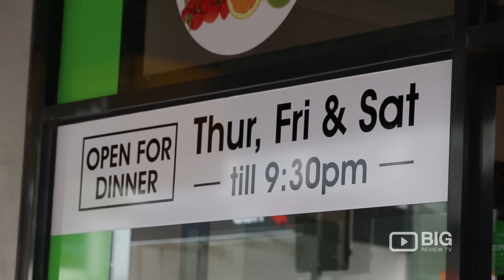Mama G's Kitchen a Cafe in Melbourne serving Coffee and Burger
Mama G's Kitchen
410 Centre Road Bentleigh Australia VIC 3204

At Mama G's Kitchen, they serve breakfast, lunch, burgers, juices, smoothies, excellent coffee and Sweets